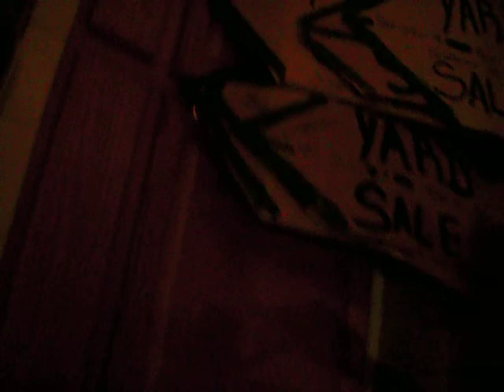Nite B4 Yard Sale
we were all helping out the night before the yard sale with signs a nd shananigans. when a song comes on and me and my dad break out in dance. chelsy takes it from there, and she trys to act all cool saying she's drinking wine when in reality only my mom and dad are, and we're sippin on apple juice. haha